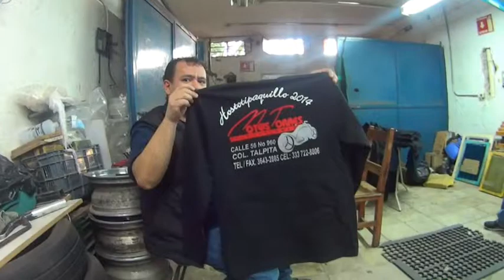Los 6 Colores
Corporativo de serigrafía Los 6 Colores, con reconocimiento mundial. Oficina general en Guadalajara, Jalisco.